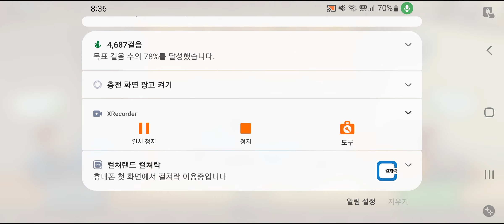Chronic Pain - HCR2 이벤트